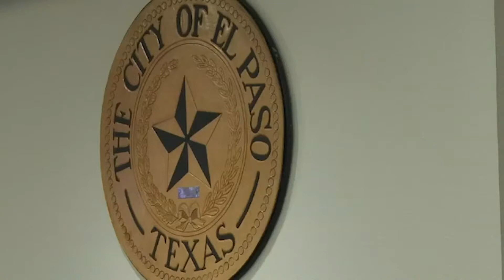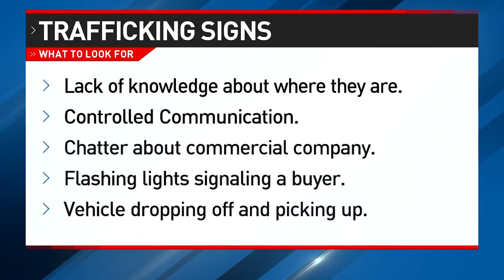Cost of busing migrants; El Paso will be reimbursed for migrant transportation costs despite limit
KFOX14 learned it's possible that the city may not be fully reimbursed by the federal government for busing migrants to other cities.

The city explained on Thursday that FEMA will cover transportation costs for up to 30 percent of the migrant population served in El Paso.

El Paso Mayor, Oscar Leeser, El Paso County Judge Ricardo Samaniego, and Rep. Veronica Escobar have said in previous reports that the money spent on addressing the migrant crisis would be covered by the Federal Emergency Management Agency.

A city spokesperson said the city has been reassured by the White House that the city will get reimbursed.

So far, 38,000 migrants have been released by the federal government in El Paso.

Of those, 6,300 have been bused to other cities which is 16.5 percent of the total migrants served.

As more migrants arrive, the percentage could go up or down, depending on how many need to be transported to other cities.

"Right now, we’re eligible, but moving forward if we still continue to see a large population that’s going to require transportation we might not be," said Nicole Cote the managing director of budgeting and strategic sourcing.

Plus, Mother hopes to be reunited with her son after being separated at the southern border, and NO CHILD SOLD: Truck drivers being trained to spot human trafficking at truck stops

00:00  Cost of busing migrants; El Paso will be reimbursed for migrant transportation costs despite limit
01:58 Mother hopes to be reunited with her son after being separated at the southern border
04:42 NO CHILD SOLD: Truck drivers being trained to spot human trafficking at truck stops